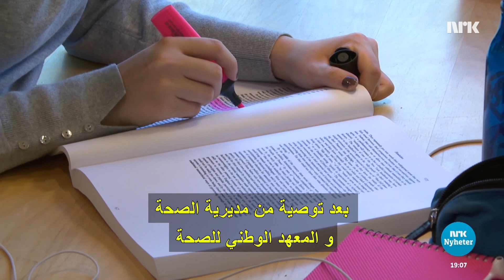Regjeringen utsetter trinn fire الحكومة تؤجل الخطوة الرابعة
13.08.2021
النرويج تؤجل الخطوة 4 من خطة إعادة الفتح. ستنتظر الحكومة حتى يتم تقديم اللقاح لكل شخص فوق سن 18 عامًا
Norge utsetter trinn 4 i gjenåpningsplanen. Regjeringen vil vente til alle over 18 år har fått tilbud om vaksine.